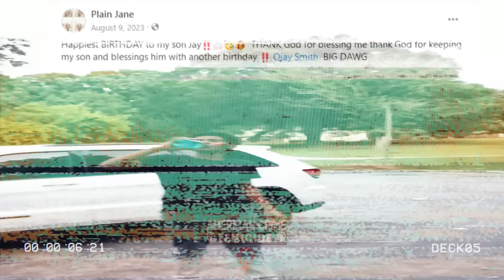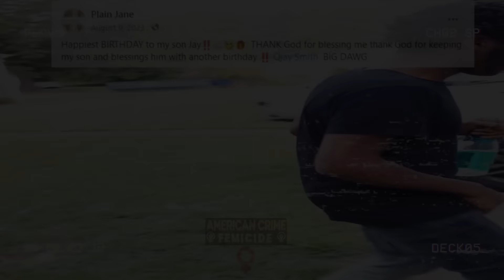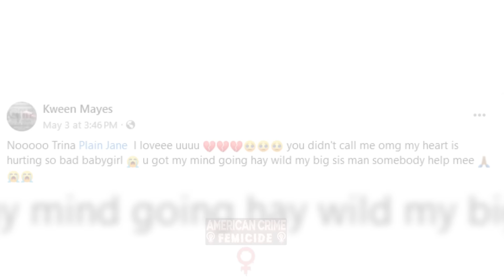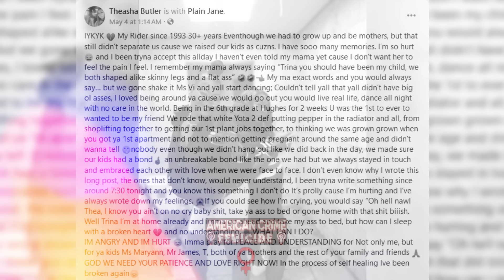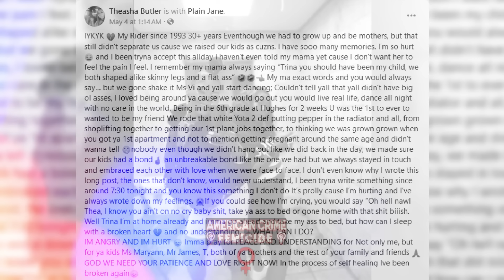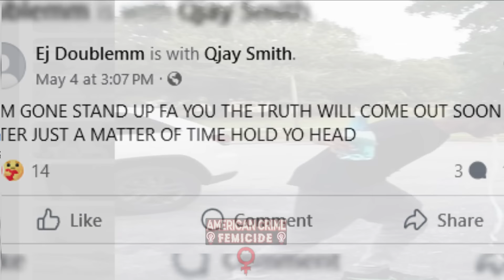Ungrateful 19YO Brutally Beats His 42YO Mom Than Shoots Her In The Head| RIP Antrina Smith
Greenville teen has been arrested and charged in the death of his mother.According to Greenville Police Sgt. Diana Munoz, Nyjaylan Smith, 19, was charged with murder on Friday in connection with the death of Antrina Natasha Smith, 42.Earlier Friday, police officers responded to a call of a shooting in the Berkley Pointe Apartments on 500 Wenwood Rd. When officers arrived, they found Smith with a gunshot wound to the head.The Greenville County Coroner's office declared her dead at 1:38 p.m.
According to warrants received from Munoz, Smith accosted his mother in her bedroom before getting a handgun and shooting her. Smith also faces a charge of possession of a weapon during a violent crime.

Antrina was buried on May 19. She leaves behind a little girl. May she rest in peace!